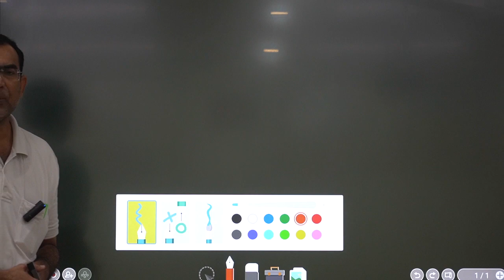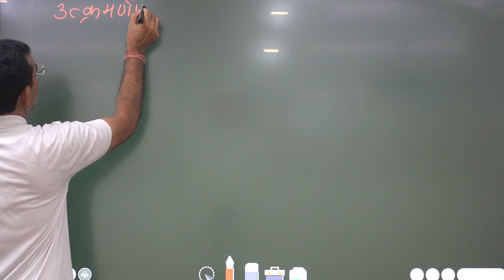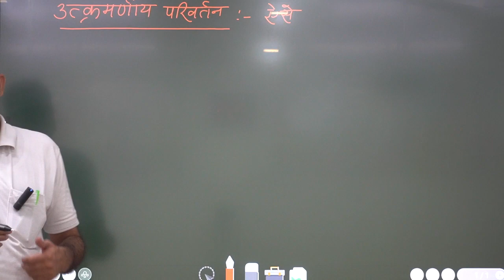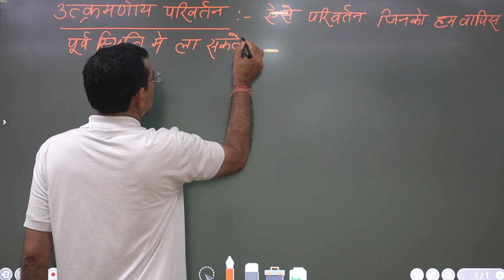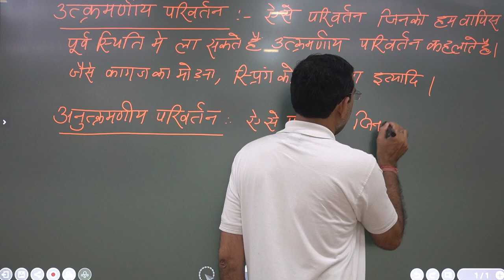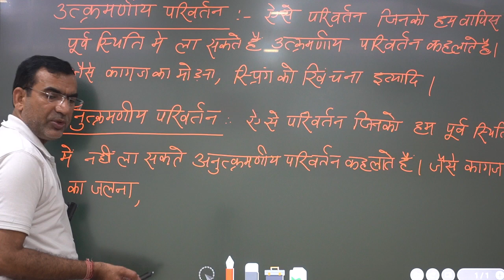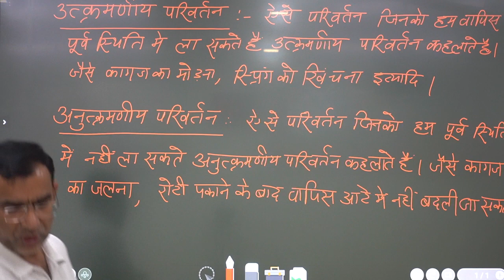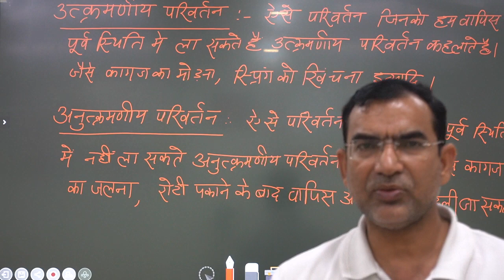CLASS-6#SCIENCE#CHAPTER-6#हमारे चारों और के परिवर्तन#LECTURE-2